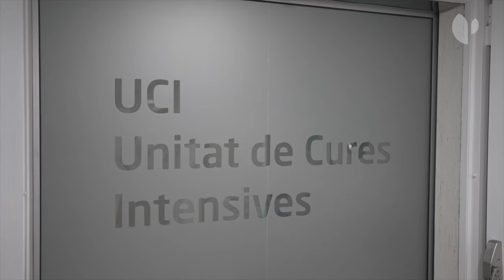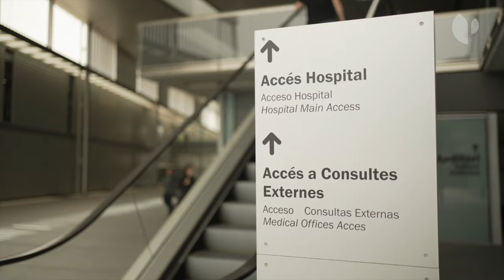YouHealth: Ansiedad. Me preocupo o me ocupo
La ansiedad es una emoción natural intrínseca a todas las personas que comprende una serie de reacciones ante la amenaza de un resultado negativo o incierto. Si el estado de activación es muy intenso y, sobre todo, si se prolonga en exceso, se producen los trastornos de ansiedad.

De la mano del Dr. Josep María Farré, jefe del Servicio de Psiquiatría del Hospital Universitari Dexeus, conocemos cuáles son los síntomas más frecuentes de los trastornos de ansiedad, la incidencia en hombres y mujeres, las opciones de tratamiento y la importancia del diagnóstico precoz.

Por su parte, el Dr. Borja Farré, jefe del Servicio de Psicología del Hospital Universitari Dexeus explica el papel de la terapia cognitivo-conductual y las características comunes de los trastornos a nivel cognitivo-subjetivo y a nivel fisiológico.

En esta línea, el Dr. Jordi Robert, jefe del Servicio de Medicina Interna, comenta que la consulta de urgencias de un paciente con dolor torácico por ansiedad es muy habitual y comparte las pruebas que realizan para el diagnóstico.

Por su parte, la Dra. Zamira Gómez, especialista en Cardiología del Instituto del Corazón Quirónsalud Dexeus, explica cómo afecta una crisis de ansiedad a nivel cardiovascular y metabólico. La ansiedad es un factor predictivo de un evento coronario, concluye.

Y además del corazón, los trastornos funcionales digestivos tienen una estrecha relación con la ansiedad, añade el Dr. Javier Nebreda, jefe del Servicio de Aparato Digestivo y Endoscopia, que comenta que se ha demostrado que el estrés puede desencadenar brotes de la enfermedad inflamatoria intestinal.

0:00 – 0:37 Intro
0:38 – 00:55 ¿Qué es la ansiedad? Definición y prevalencia
00:56 – 1:09 Trastornos de ansiedad – tipos
1:09 – 2:03 Síntomas del trastorno de ansiedad generalizada
2:04 – 2:26 Características comunes de los trastornos
2:27 – 4:41 Dolor torácico, salud cardiovascular y salud gastrointestinal
4:42 – 5:58 Tratamiento médico y terapia cognitivo-conductual
5:59 – 6:47 Otras herramientas terapéuticas
6:48 – 7:29 Diagnóstico precoz